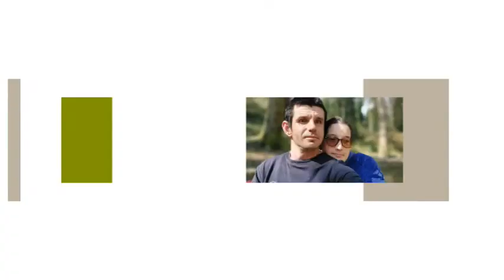Zajednički odmor poslje finog doručka